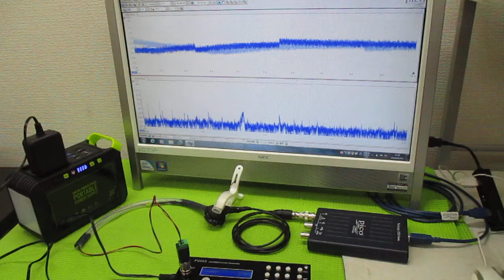対象物の振動モードに合わせた、超音波制御技術 ultrasonic-labo